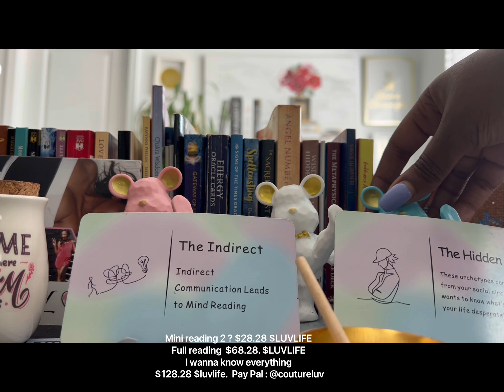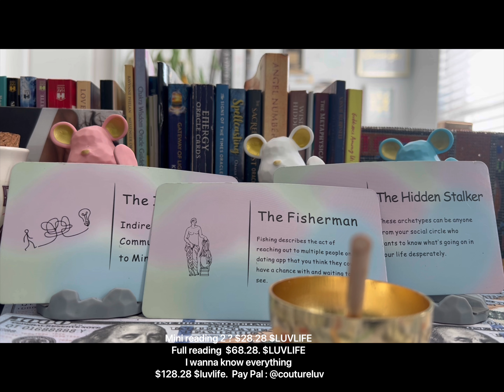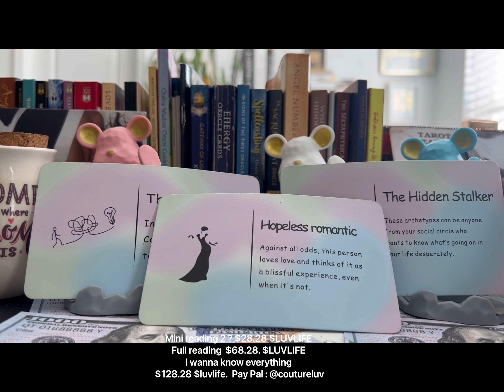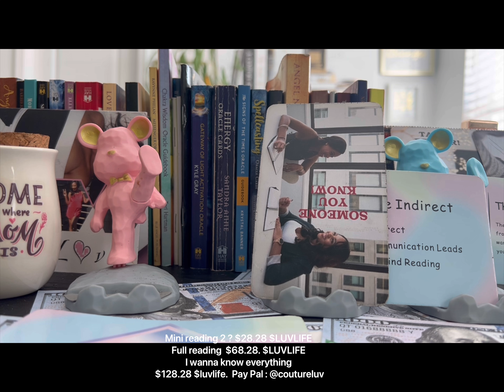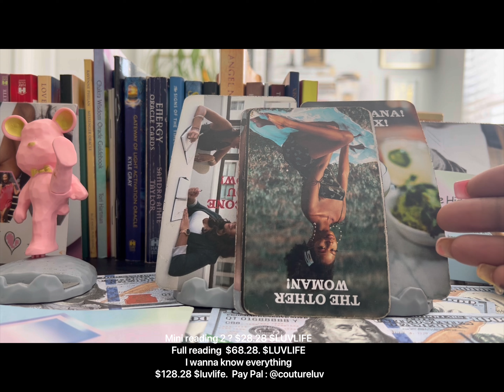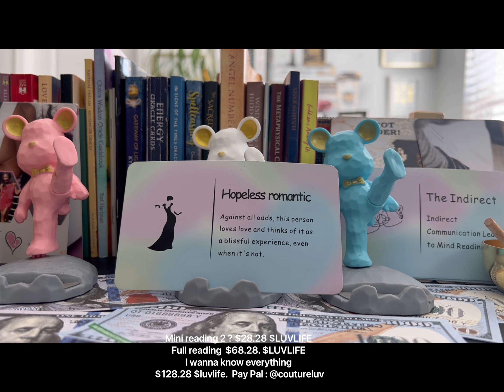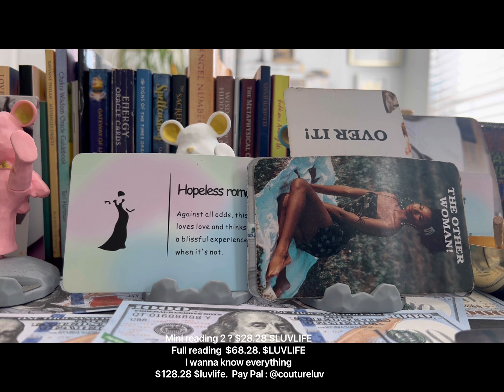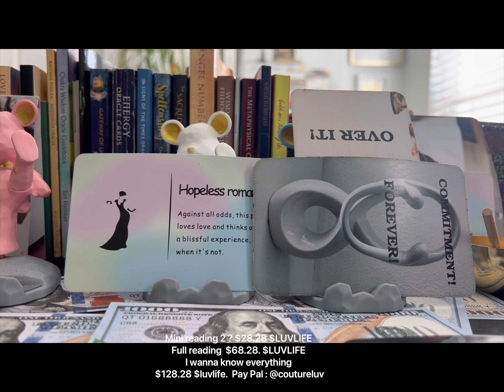Scorpio ♏️ see people for who they truly are or you can end up with a psycho on your hands 🥹😂😇🤪😜😍